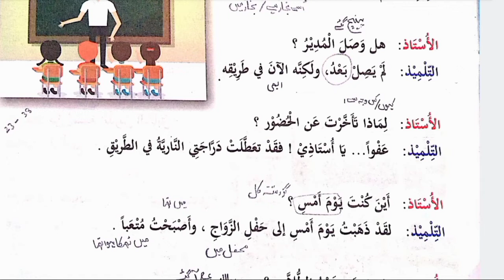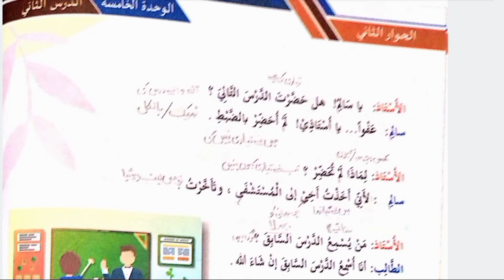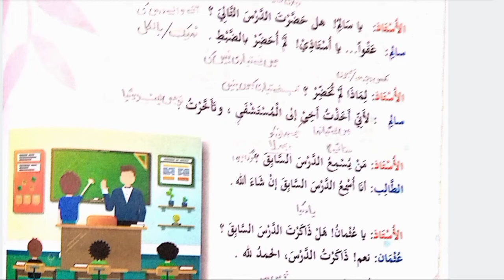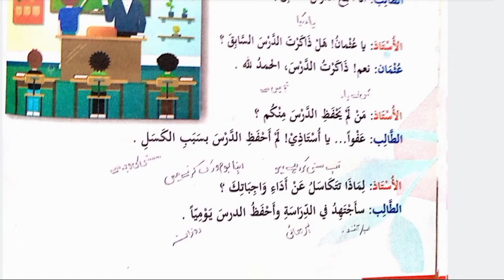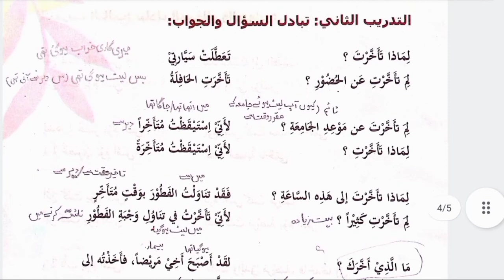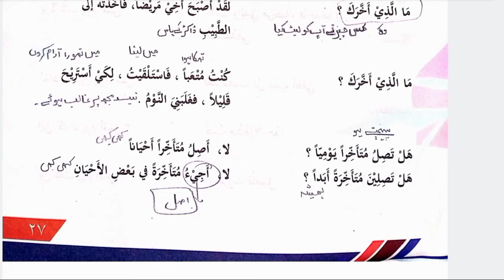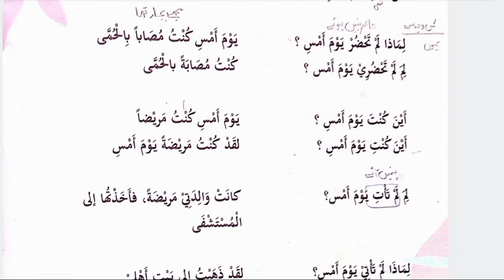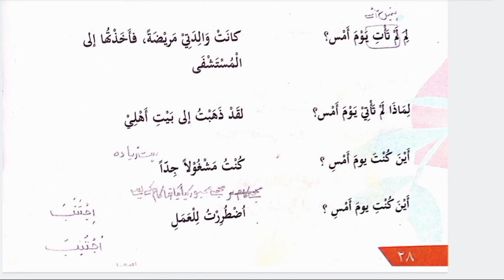العربية للطالبين المستوی الثانی Alarabiyatu_Lit-Talibina Chap No 2- Page No 23 To 28 Kanzul Madaris